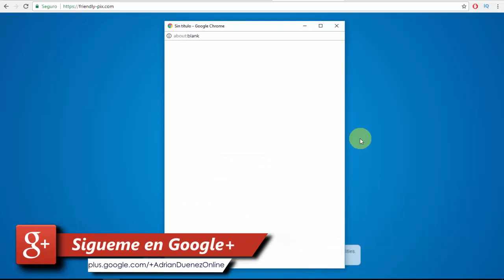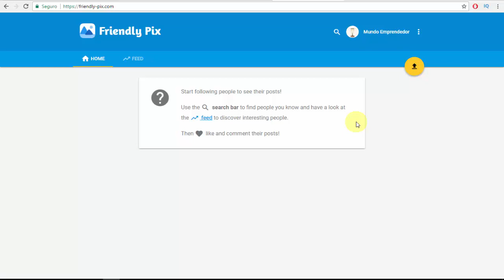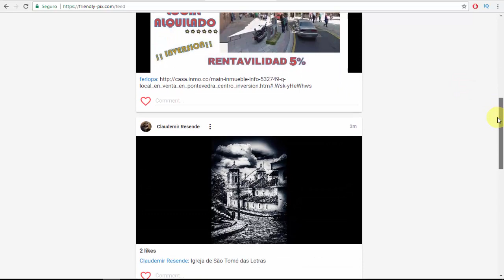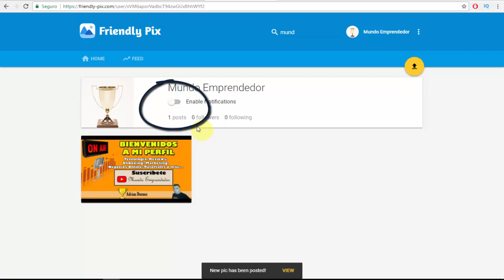📣📣Google Lanzó la nueva app parecida a instagram Friendly Pix Google’s instagram📣🔔📣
Bienvenidos a su canal de mundo emprendedor, hoy te mostrare la nueva aplicación (Friendly Pix) que ha lanzado  google muy parecida a instagram para compartir fotos, seguir a personas, dar me gusta y comentar publicaciones de otras personas, está muy interesante y antes de comenzar si es la primera vez que visitas este canal te invito a suscribirte, es totalmente gratis, subimos videos todas las semanas

Hello friends, And here google launched their official social photo sharing app called “Friendly Pix” This app shares similar features like “instagram” not 100% but it like instagram Where you can • Share Photos •Like & Comment • Follow Other users • etc Just go check it out..

friendly pix,  Google’s instagram

Descargo de responsabilidad:

Este vídeo se ofrece solamente con propósitos educativos y de formación. Asimismo en ningún caso este canal se hace responsable por daños o perjuicios ocasionados por las herramientas o sitios web recomendados en los tutoriales.
 Toda la información proporcionada en el canal Mundo Emprendedor son para fines educativos, por lo cual no somos responsables de la utilización o de la finalidad de dicha información por parte de los usuarios.